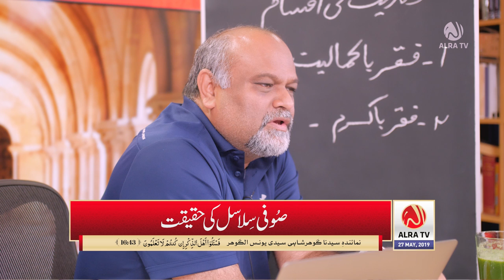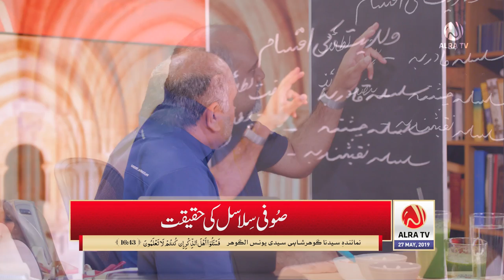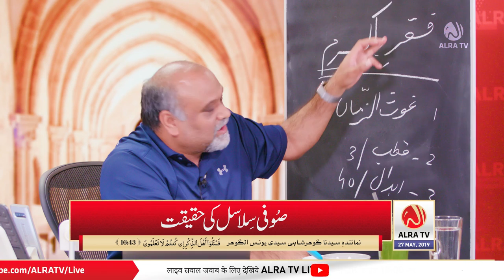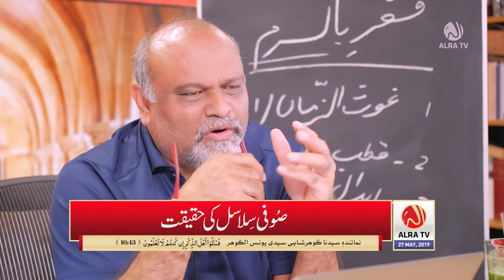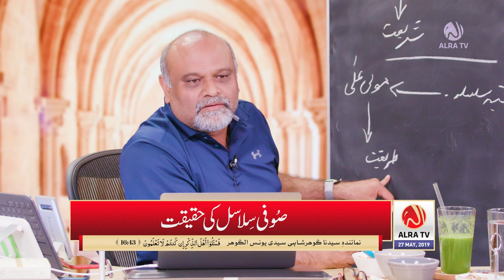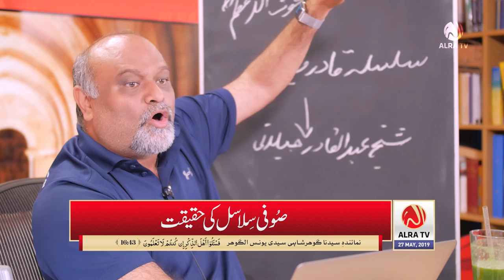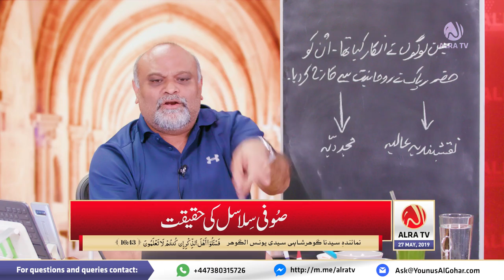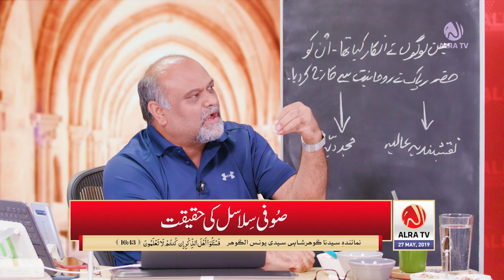Sufi Silasil Ki Haqeeqat | Younus AlGohar | ALRA TV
Sayyidi Younus AlGohar explains the two types of sainthood and the differences between the Sufi Orders.

Summary:

- There are two types of sainthood: Faqr-e-Bakamaliyat and Faqr-e-Bakaram. Faqr-e-Bakamaliyat begins with Zikar-e-Qalb (The Opening of the Spiritual Heart) and culminates in Deedar-e-Ilahi (Witnessing the Divine Splendour). Those who reach Deedar-e-Ilahi are in Wilayat-e-Uzma; those who do not progress further than Zikar-e-Qalb are in Wilayat-e-Sughra.

- The Qadri and Chishti Sufi Orders have the concept of the seven subtleties in the body. The Naqshbandi Sufi Order do not recognise the Subtlety of Ana (in the forehead), therefore, no Naqshbandi ever managed to reach Deedar-e-Ilahi including Mujaddid Alif Thani.

- Faqr-e-Bakaram is a system of honorary sainthood set up by Prophet Mohammad (PBUH) to handle the affairs of his Nation. In every era, a panel of 360 such saints is appointed. The leader of these saints is the Ghous-ul-Zama, under whom are the Qutb, Abrar, etc. Only the Ghous-ul-Zama has Zikar-e-Qalb. None of the saints of Faqr-e-Bakaram comes under the divine theophanies or reaches Deedar-e-Ilahi.

‘I am hidden behind the veil of your Lower Self but you do not have the ability to see [me].’ - Koran 51:21

- We do not belong to any Sufi Order. Rather, we were blessed by His Divine Eminence Gohar Shahi.

‘I am the city of knowledge and Ali is its gate.’ - Prophetic Tradition

‘For whosoever I am Moula, Ali is also their Moula.’ - Prophetic Tradition

- The Naqshbandi Sufi Order traces its roots to Abu Bakr Sadiq, who is the Chief of Sharia in the Muslim Nation. The Chishti Sufi Order’s ancestral roots go back to Moula Ali who is an expert in Tariqa (Spirituality). The Qadri Sufi Order was founded by Sheikh Abdul Qadir Jilani (Ghous Pak/Ghous-e-Azam); he revived the spiritual system of Islam in his era. Ghous Pak taught Sharia and Tariqa together and he even taught people how to reach the Station of Wasl (Divine Union) after Deedar-e-Ilahi. The Qadri Sufi Order is known in Sufi circles as the greatest Sufi Order.

- Some followers of Mujaddid Alif Thani failed to accept the eminence of Ghous Pak, so Prophet Mohammad (PBUH) expelled them from the Muslim Nation. This was when two different branches of Naqshbandis formed: the Aaliya Naqshbandi Order and the Mujaddidiya/Saifia Naqshbandi Order. Mujaddidiya/Saifi Order originates from those expelled from the Muslim Nation.